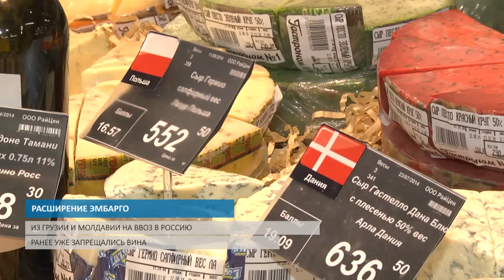РАСШИРЕНИЕ ЭМБАРГО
Госдума предлагает расширить продовольственное эмбарго.